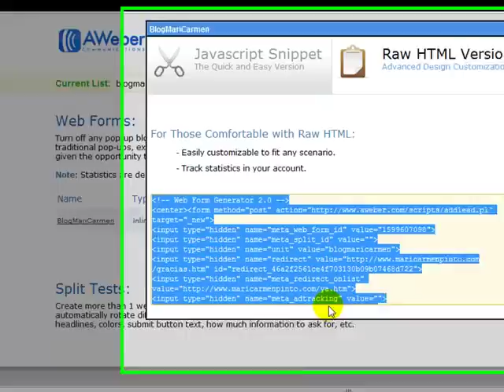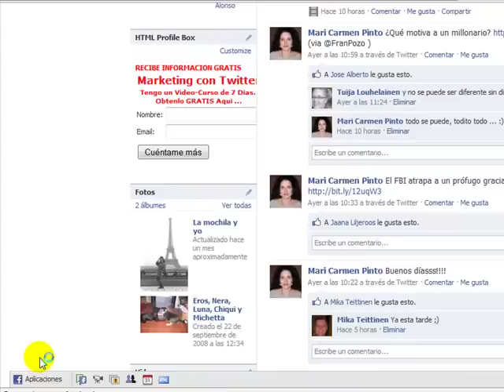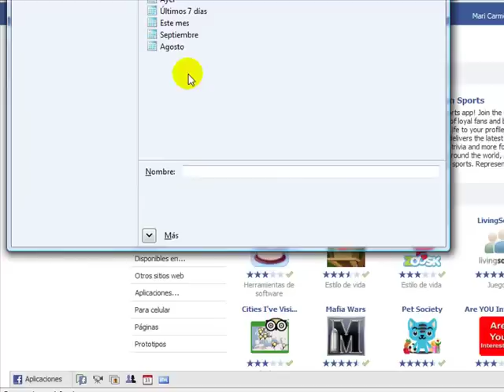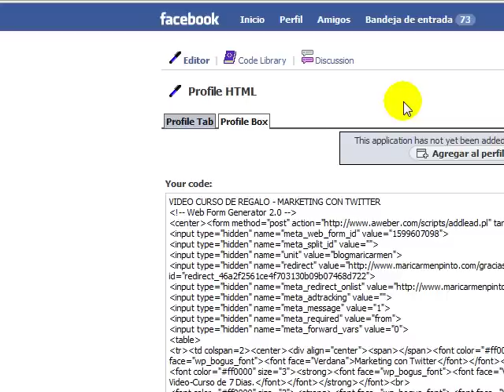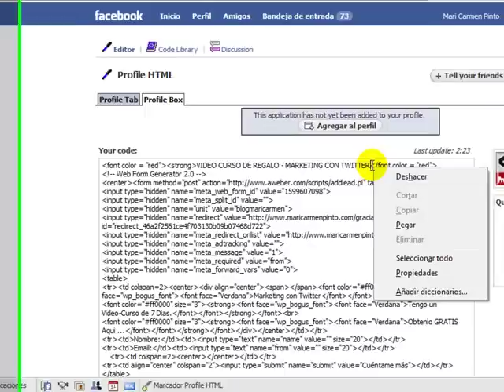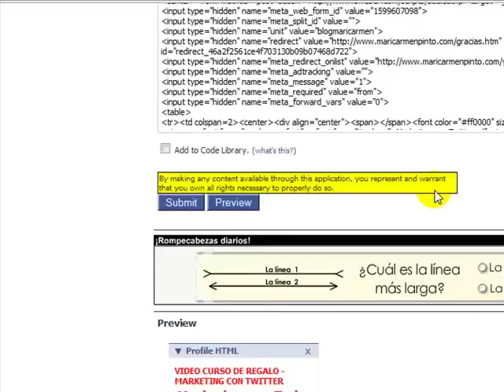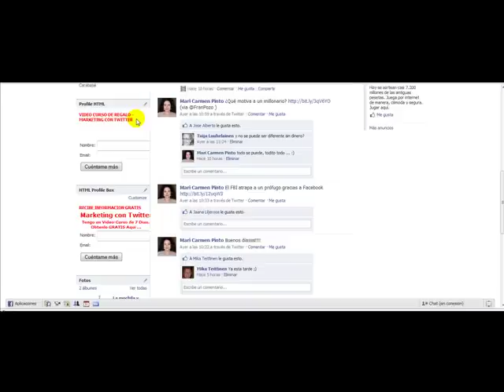Facebook Marketing 2 - El Secreto mejor guardado del los Expertos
Pero he aquí una estrategia fundamental para conseguir aún más y mejores resultados con el Marketing con Facebook.

facebook marketing
The Facebook Marketing Bible: 24 Ways to Market Your Brand ...
décembre 2007 Cet article est une traduction du post de Justin Smith d'InsideFacebook: The Facebook Viral Marketing Bible: 24 Ways to Market Your Brand, ...
The Facebook Marketing Toolbox: 100 Tools and Tips to Tap the ...
Facebook Marketing Solutions | Facebook
Welcome to the official Facebook Page of Facebook Marketing Solutions. Get exclusive content and interact with Facebook Marketing Solutions right from ...
Make Money With FaceBook Marketing Secrets ...
Resultados de noticias que contienen facebook marketing
LAS TENDENCIAS EN LOS LIBROS DE MARKETING QUE NO SE DEBE
Y en Facebook marketing, Steven Hoizner da consejos para alcanzar el mismo objetivo. Sobre Twitter escriben tanto Joel Comm como Shel Israel. ...
Facebook: Marketing, Publicidad y el "Triángulo de oro"
Noticias de Marketing y Publicidad | Periódico Online | Marketing online, Marketing Viral,...
Enlaces sobre "Facebook Marketing Solutions" | Facebook
Bienvenido a Facebook en Español! Facebook es una herramienta social que pone en contacto a personas con sus amigos y otras personas que trabajan, ...